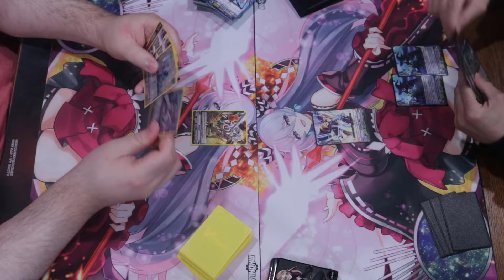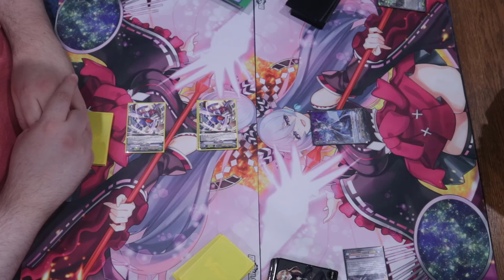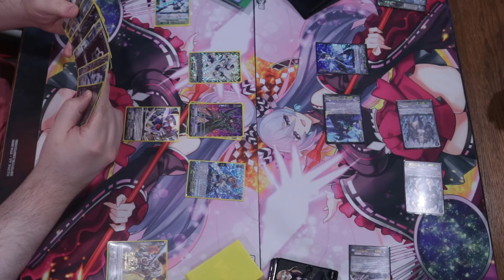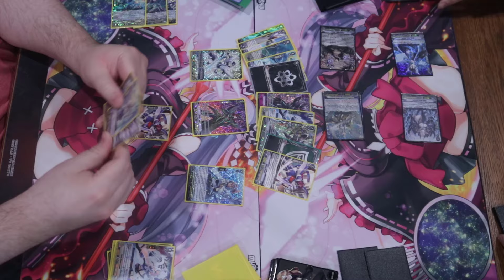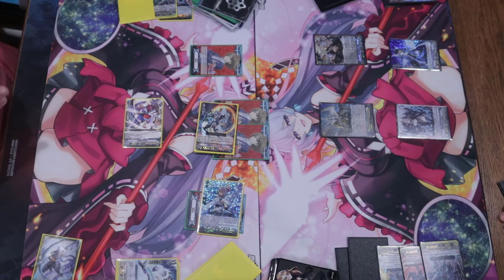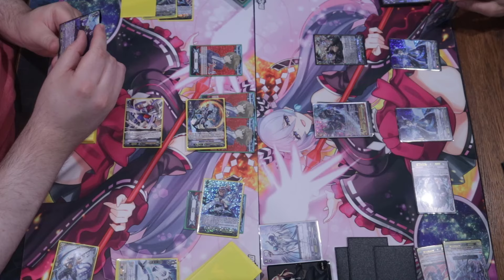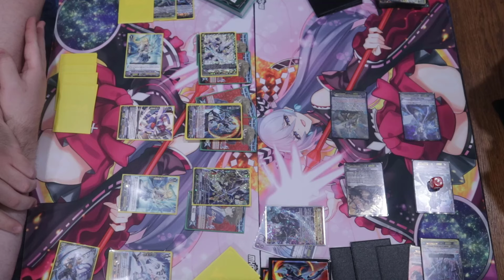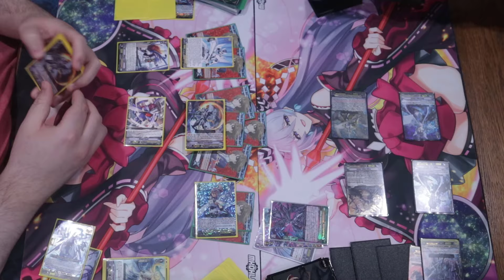Blaster Rush Vs Shadow Rez - Cardfight Vanguard Premium Format Playtesting July 2024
►►► Check Out The Details For Our Premium Event Coming Up In July

Welcome to July 2024! We have more continued playtesting for you and I must say this is going to be AMAZING! I hope you enjoy this round of the meta!